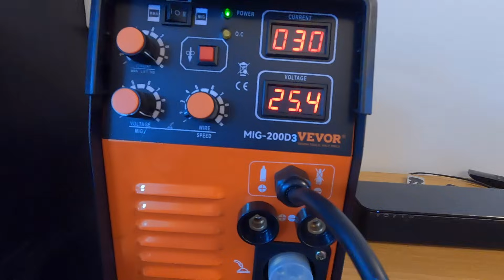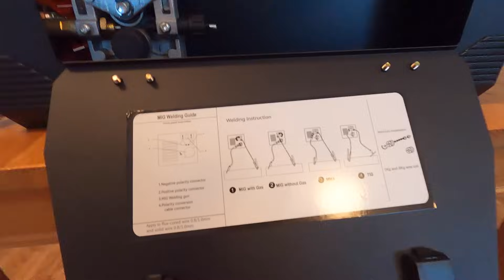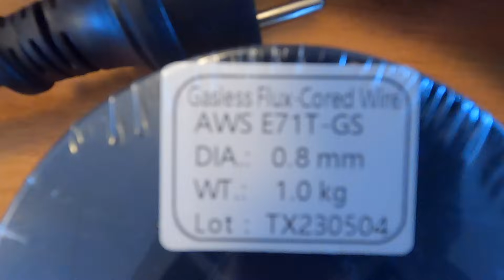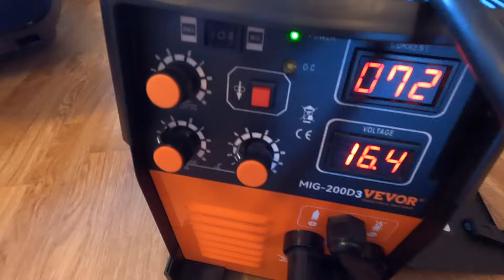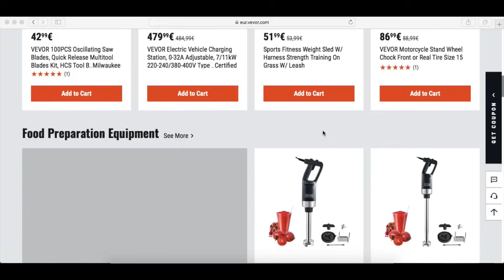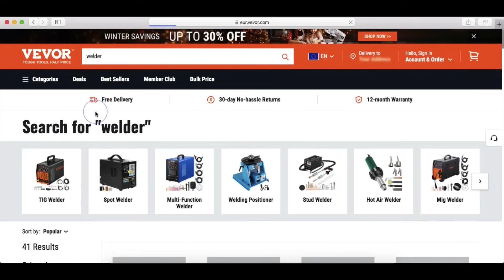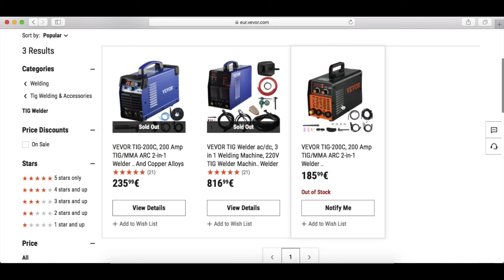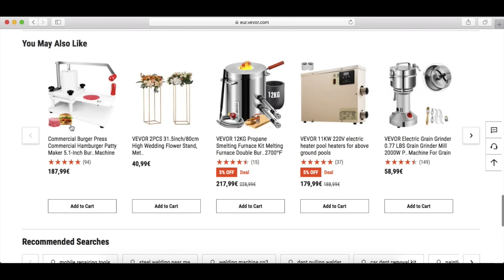Ezzel fogom az Alfát lakatolni